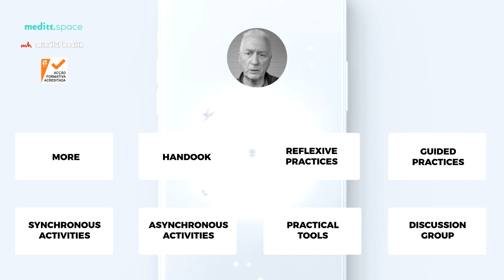MBSR | Mindfulness-Based Stress Reduction Online Live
Live - Distance Learning (synchronous and asynchronous)
9 Weeks + Orientation session
Starts on September 2020 - Mondays (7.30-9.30) GMT+1

Workbook
Guided Practices
Everywhere
English
Certificate

ABOUT THE TEACHER - Adrian Karunavira
Core Senior Teacher & Trainer at Bangor University (Centre for Mindfulness Research and Practice - Mindfulness Network)

Karunavira is one of the most experienced and knowledgeable instructor that you can find internationally and exceptionally skilled at creating a safe learning environment, supportive and deeply engaging, allowing participants to seek, explore and inquire.

More informations and registration about our next 5-day Mindfulness Silen Retreat (online live)